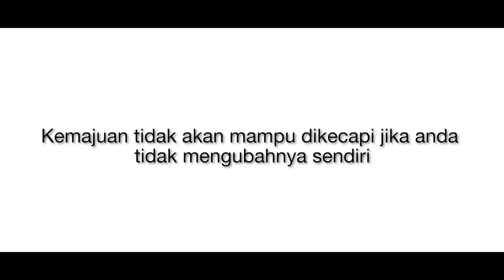Merdeka 2020 | Tiba Masa | Sebuah Video Pendek oleh Wasiyyah Shoppe Berhad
Setelah 63 Tahun Merdeka, Malaysia telah dikenali dan dikagumi di mata dunia dengan pelbagai kejayaan dan pencapaian. Untuk itu kita sebagai rakyat Malaysia perlu terus berusaha dalam perjuangan dan melakukan perubahan ke arah yang lebih baik.

"Kerana nila setitik, rosak susu sebelanga"
Jangan kerana sikap kita yang tidak bertanggungjawab menyebabkan kita tidak mampu kehadapan.

Ayuh! Lakukan perubahan demi Negara Tercinta!